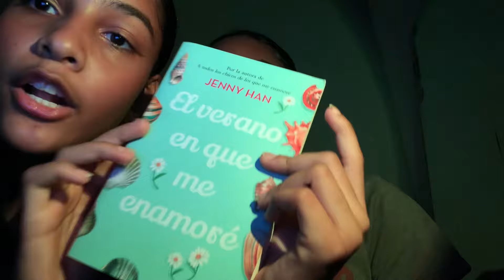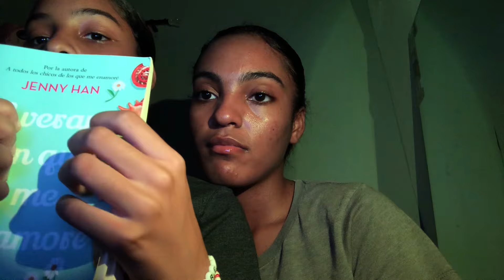ASMR| Mi hermana hace ASMR🫢🎀✨|Ivyasmr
Instagram de mi hermana: arlettesm_